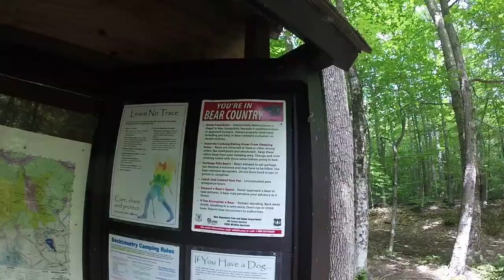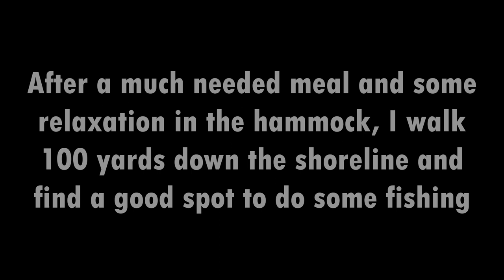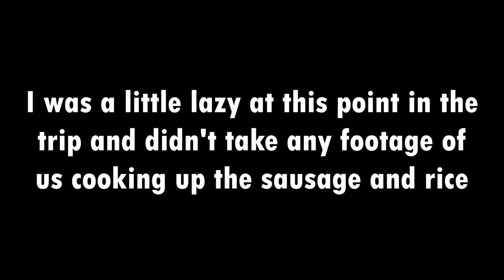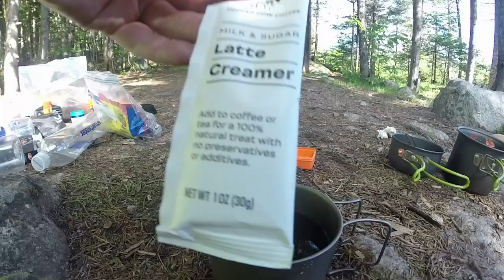Overnight BACKPACKING FISHING Trip To REMOTE NH Trout Pond - (Catch, Cook, Camp)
Me and my girlfriend backpack 5 miles into a beautiful remote trout pond and set up camp for the night. We relax in the hammock, cut down firewood, cook over the fire, and I catch a fat brook trout for dinner. All in all it was an amazing trip and I am already excited to do it again next year!